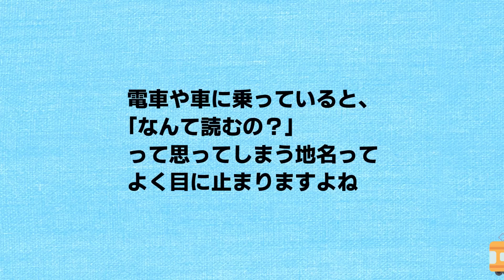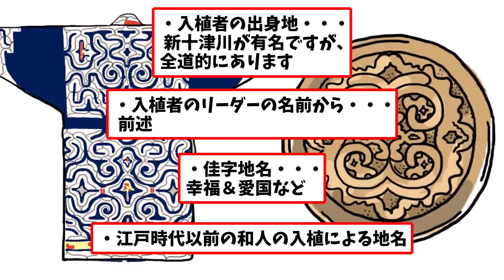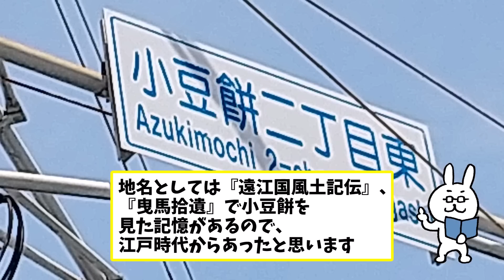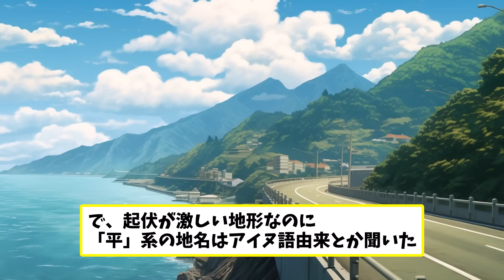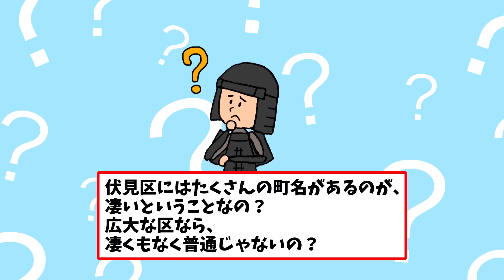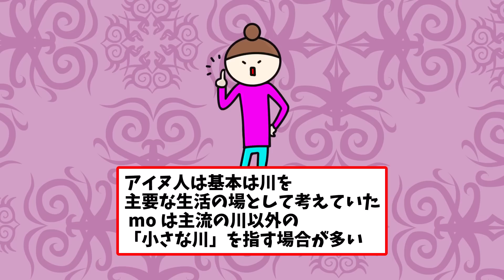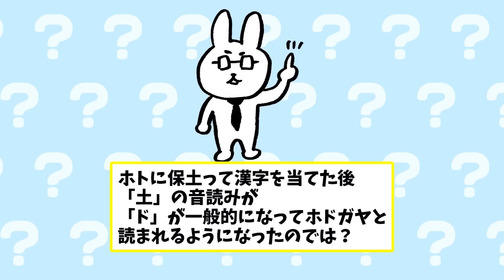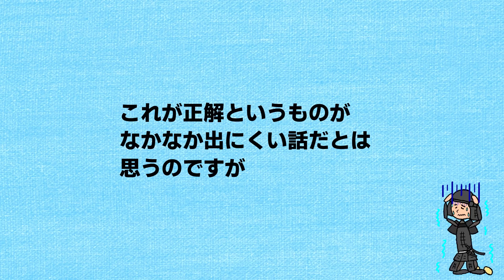【2ch歴史】地名で読む日本の歴史！日本全国の地名の歴史と意味を探ってみた！2chスレ民の見解が面白い！【ゆっくり歴史解説】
今回の動画では、日本全国の地名の歴史と意味を2chスレッドから拾った情報を元に、ゆっくりと解説しています。
なぜその地名がつけられたのか？
その地名が示す歴史的背景とは何か？
2chスレッドのユーザーたちがどのように考察しているのか？など、
様々な角度から地名の謎を探ります。

「大阪の谷町」、「東京の谷中」、「追分」...これら一見平凡に見える地名の背後には、驚くべきエピソードや歴史が隠されています。
視聴者の皆様も一緒に地名の謎解きに挑戦し、日本の歴史と文化について新たな視点を得てみませんか？

また、動画のコメント欄では皆様からの意見や考察を募集しています。どんな小さな情報でも構いません、ぜひ一緒に地名の謎を解明しましょう！

新たな発見と楽しい学びがあなたを待っています。

日本全国に存在する地名、それぞれには意外な歴史や意味が隠されています。このチャンネルでは、そんな地名の深層を読み解き、日本の歴史と文化を探っています。

今回の動画では、日本全国の地名の歴史と意味を2chスレッドから拾った情報を元に、ゆっくりと解説しています。なぜその地名がつけられたのか？その地名が示す歴史的背景とは何か？2chスレッドのユーザーたちがどのように考察しているのか？など、様々な角度から地名の謎を探ります。

「大阪の谷町」、「東京の谷中」、「追分」、「小豆餅」、「銭取」...これら一見平凡に見える地名の背後には、驚くべきエピソードや歴史が隠されています。視聴者の皆様も一緒に地名の謎解きに挑戦し、日本の歴史と文化について新たな視点を得てみませんか？